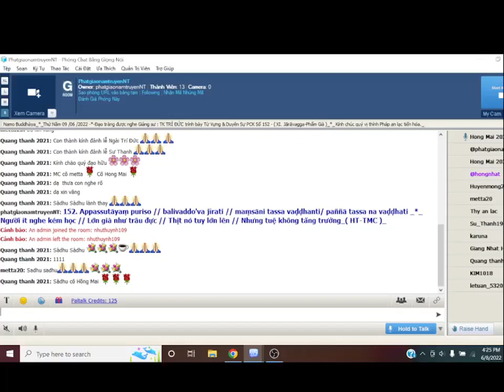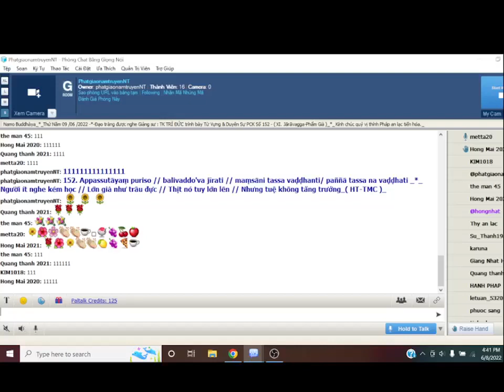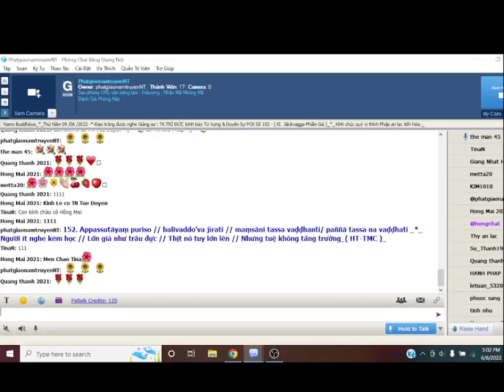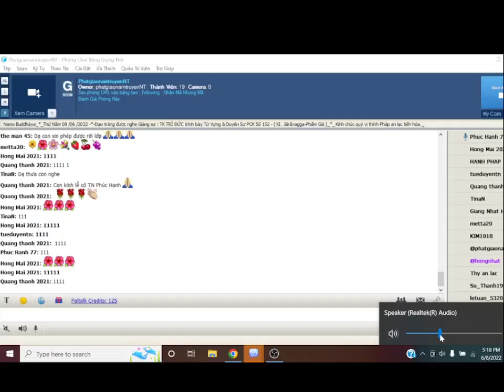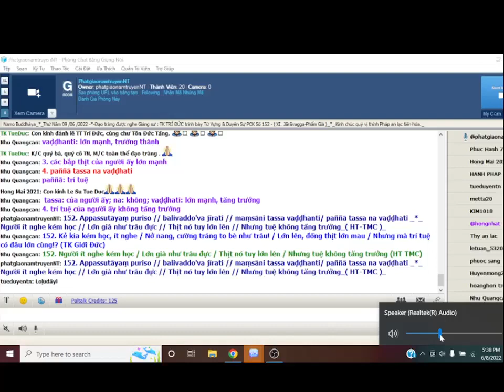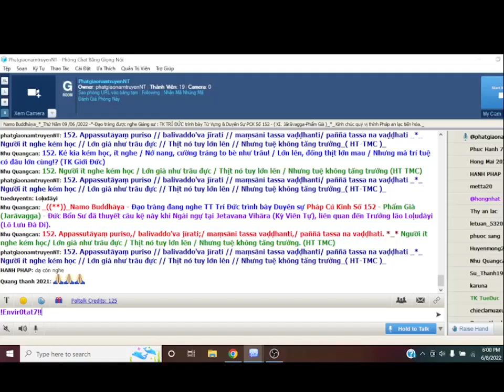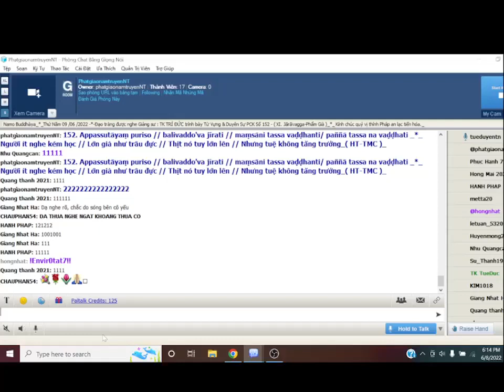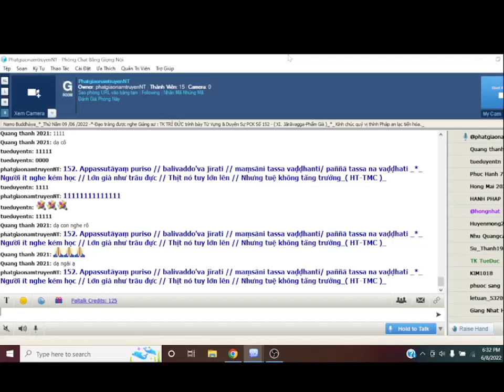09-06-2022_Room PhatgiaonamtruyenNT Thứ Năm. Ngài Trí Đức giảng Pháp Cú Kinh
PhatgiaonamtruyenNT Thứ Năm June 09-2022.Ngài Trí Đức giảng lại từ vựng,ý nghĩa & duyên sự Pháp Cú Kinh Số 152.*--*---*-